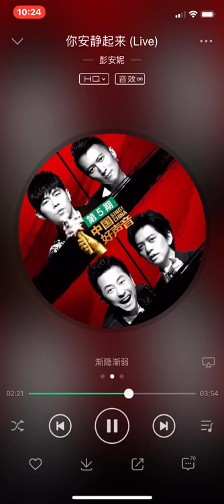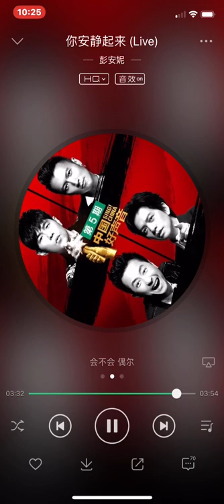2018中国好声音 你安静起来 (Live) - 彭安妮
2018中国好声音 你安静起来 (Live) - 彭安妮